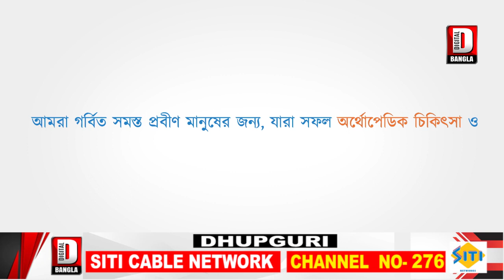কালিম্পং-এর কুমুদিনী হোমস স্কুলের পাইপ অ্যান্ড ড্রামস ব্যান্ড রওনা দিল সুইজারল্যান্ডের উদ্দেশ্যে